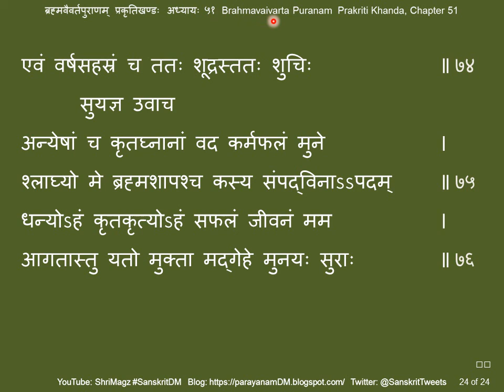ब्रह्मवैवर्तपुराणम् प्रकृतिखण्डः अध्यायः ५१ Brahmavaivarta Puranam, Prakriti Khanda, Ch 51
Brahmavaivarta Puranam, Prakriti Khanda, Chapter 51
ब्रह्मवैवर्तपुराणम् प्रकृतिखण्डः अध्यायः ५१
राधोपाख्याने कर्मविपाकः
Text for chanting – satsangdhara[dot]net, sa[dot]wikisource[dot]org